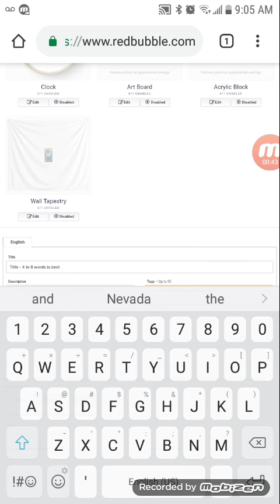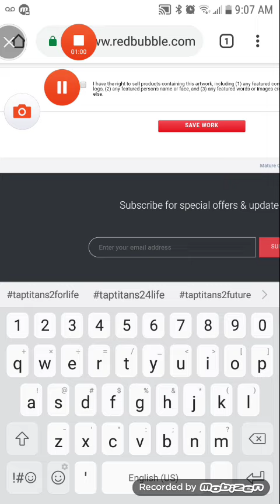BRAND NEW MERCHANDISE AVAILABLE TODAY!! @ 4 TAP TITANS 2 GLITCH! CHARLIE ZELENOFF endorsed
WERE ALSO COMING OUT SOON WITH CHARLIE ZELENOFF MERCHANDISER! SHARE VIDEO! BECOME A PATRON TODAY AND GET SHOUT OUTS FOREVER